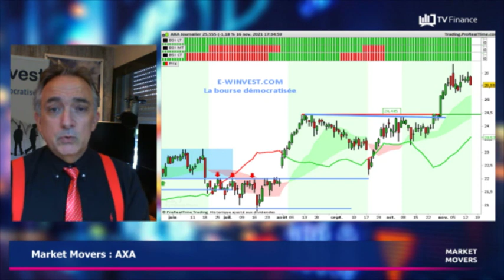AXA : L'assureur enregistre une performance annuelle de +36%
AXA : L'assureur enregistre une performance annuelle de +36% sur son cours. Correction dans le calme, phase de dynamique haussière. On est positif sur la valeur. Invalidation de tendance sous les 23,20€.